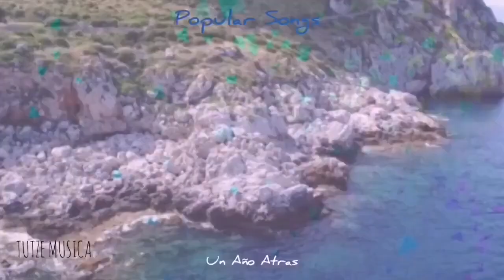UN AÑO ATRAS